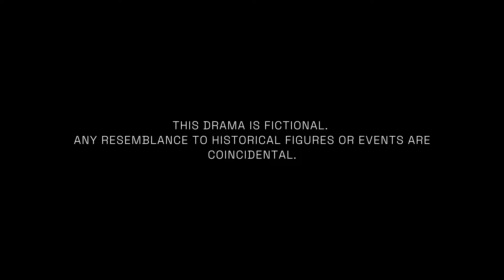Encantadia: Gabay Diwa Full Episode 3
Isang desisyon ang ginawa ni Levi para mabigyan ng linaw ang kanilang mga haka-haka at nang matigil na ang kanilang pangamba.

Directed by: Rugene Ramos
Written by: Rialene Placencia
Edited by: Rugene Ramos
Produced by: Enca Entertainment